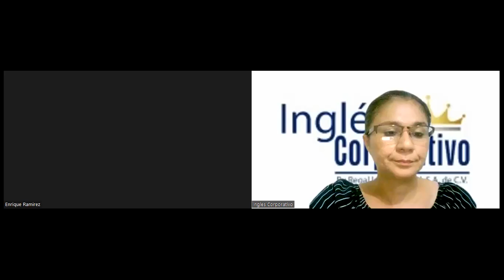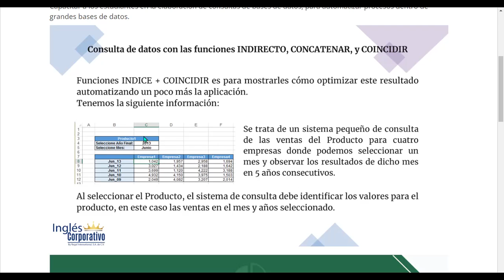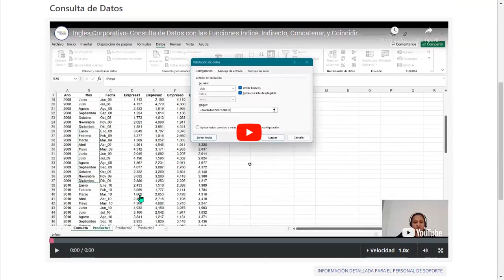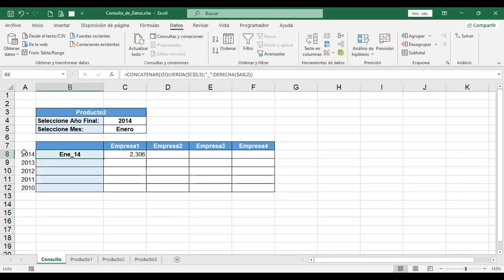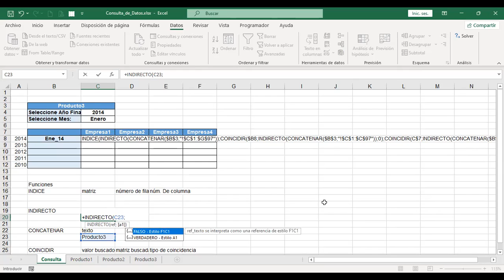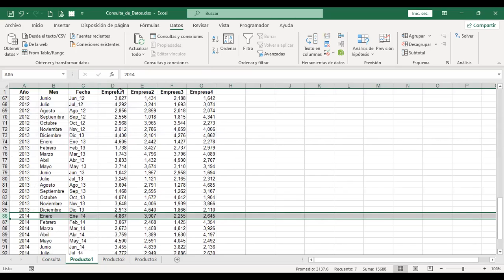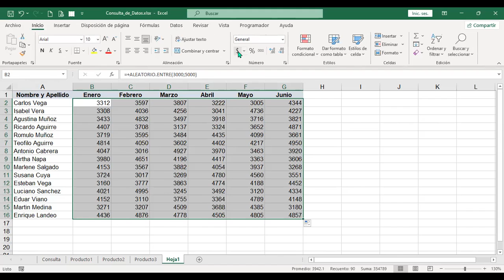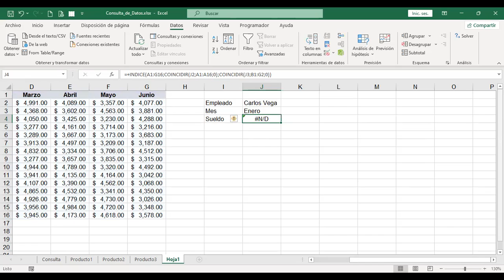Inglés Corporativo - Class #8 - Excel Avanzado- Anidación funciones de búsqueda